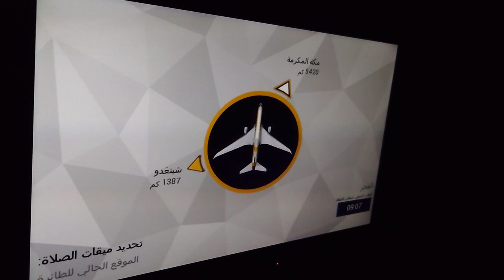エティハド航空関空発アブダビゆき 中国を抜けてネパール方面へ